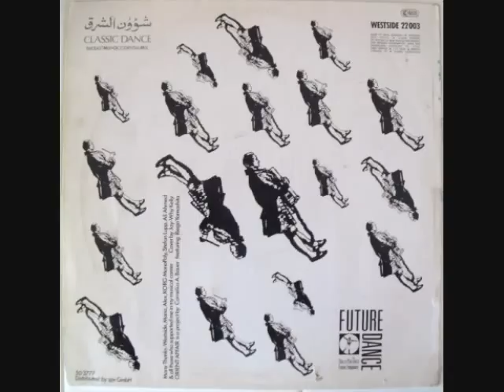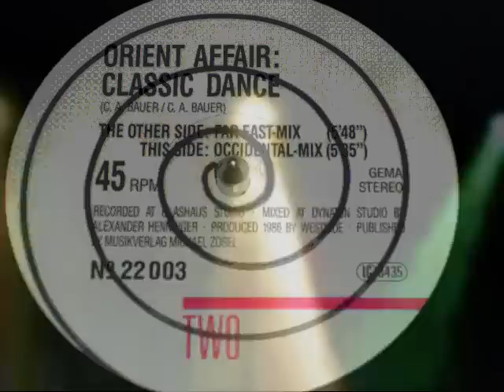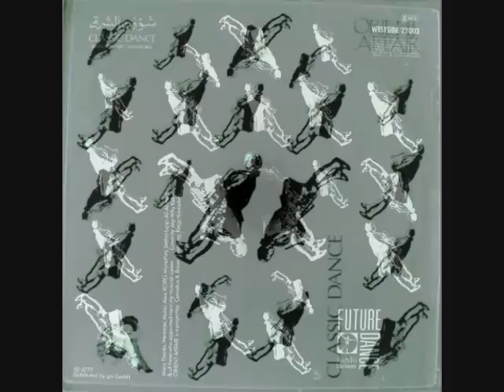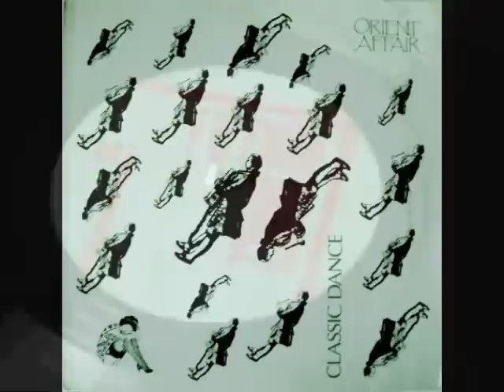Classic Dance-oriental Affair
A Classic by Oriental Affair,Rare and exotic,from Future Dance Records 1980's Dance